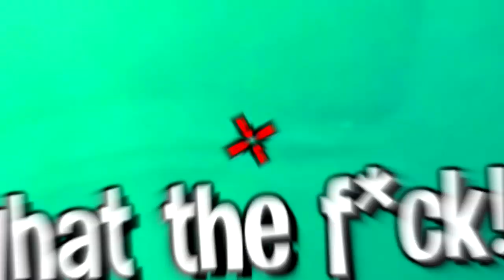*Funny* Valorant Moments to watch safely at home